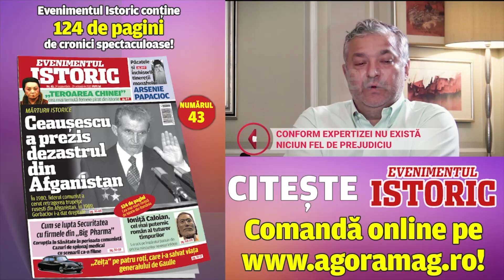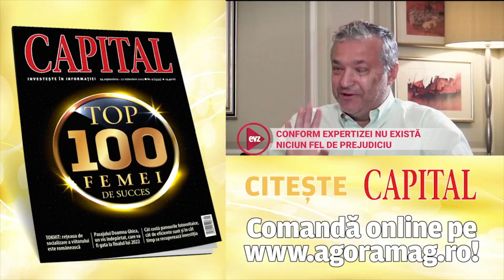„Fugarul" Dragoș Săvulescu demontează acuzațiile: Nu datorez statului român niciun cent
Omul de afaceri Dragoș Săvulescu a devenit de ceva vreme inamicul nr. 1 al statului. Condamnat la 5 ani și jumătate de închisoare, acesta a explicat, într-un amplu interviu acordat în exclusivitate EVZ, de ce nu se consideră un fugar și de ce nu se sustrage de la executarea pedepsei. Mai mult, acesta susține că nu a creat niciun prejudiciu țării unde s-a născut.

Dosarul în care a fost condamnat Dragoș Săvulescu acuză că acesta a produs un prejudiciu de 114 milioane de euro. Omul de afaceri a explicat detaliat de ce nu se susține acuzația care i s-a adus de către autorități.

„Nu am fost pus să plătesc niciun ban în ciuda faptului că am fost condamnat"

„Expertiza nu a fost contestată pentru altă expertiză. Au fost dispuse în dosar două expertize de la Curtea de Apel, s-a acuzat o diferență de valoare între dreptul revendicat și dreptul obținut. S-a revendicat din domeniul public. DNA susținea că prejudiciul e de 114 milioane euro. Am avut expertiză în dosar, au eliminat-o complet ca probă. S-a demonstrat că totul e legal. Conform expertizei nu există niciun fel de prejudiciu (în instanța de fond). Nu am fost pus să plătesc niciun ban în ciuda faptului că am fost condamnat la 5 ani. Nu datorez statului niciun cent. Nu am avut niciun contact cu SRI, nu am făcut parte din niciun fel de structură, nu m-am predat pentru că am așteptat motivarea sentinței.  Peste noapte am devenit infractor. (...) Toți avocații mi-au spus că sentința e ilegală și abuzivă. Am avut avocați de cel mai înalt nivel din Europa", a comentat intervievatul referitor la eticheta care i s-a pus că s-a sustras executării pedespei.

A depus cerere de analizare a sentinței conform legislației europene

Forma sub care a fost acuzat e dezincriminată în multe state europene, precizează Dragoș Săvulescu, care adaugă că deși a fost vânat în mai multe țări europene, printre care Italia și Grecia, autoritățile române și-au pierdut dreptul de a urmări executarea pedepsei lui. „E atât de șocantă această condamnare și această motivare, toți oamenii legii, oameni cu studii juridice importante pot să vadă. M-au pus în libertate până la momentul depunerii cererii mele de analizare a sentinței conform legislației europene, presa a interpretat greșit (...) Conform legii odată ce executarea a început conform Codului Penal italian, România a pierdut complet dreptul de a urmări executarea pedepsei", precizează omul de afaceri.
„Imaginea negativă fabricată de presa din România e absolut falsă"

Acesta este nemulțumit că presa din România nu a avut curiozitatea să citească sentința sa de condamnare. „Au copiat comunicatul DNA din 2005, îl tot copiază zilnic. Trebuie să studieze sentința, să își facă treaba". De asemenea, Dragoș Săvulescu acuză că presa i-a fabricat „o imagine negativă absolut falsă".

Chestionat de jurnaliștii EVZ de ce s-a hotărât abia acum, după arestarea spectaculoasă din Grecia, să vorbească, acesta a explicat: „Imaginea mea nu era atât de afectată, acum însă s-a dus și la nivel internațional". Dragoș Săvulescu, stabilit de ceva vreme în străinătate, crede că el - ca și mulți alți oameni care au succes în România - și-a atras o ură imensă din partea opiniei publice, care nu înțelege toate nuanțele juridice ale unui astfel de dosar și are convingerea că a furat statul.
Despre felul în care autoritățile române au mințit autoritățile elene pentru a-l aresta, despre alte tertipuri la care a recurs statul român în Italia și la nivel european, dar și despre ramificațiile dosarelor sale puteți afla din versiunea completă a interviului care poate fi urmărită aici: